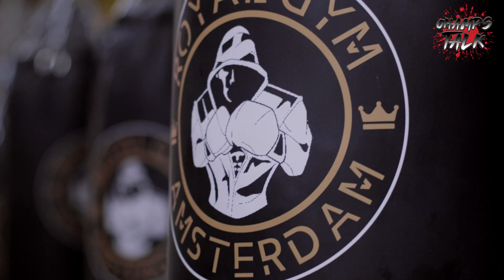Jamal Karrouche | Levi Rigters & Royal Gym Amsterdam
Champs Talk spreekt de trainer van Levi Rigters: Jamal Karrouche!

Wij vragen naar zijn trainingskamp in Al Hoceima met het team van Royal Gym Amsterdam en hoe prestigieus Glory Collision 4 is en nog veel meer!

Ga naar en gebruik de code “ChampsTalk” voor 15% korting

The Pittstop Vlaardingen: shorturl.at/dguO1

Edit by: Studio Underdaan
Artwork by: J.J. Rosenberg
Outro by: Champs Talk

Champs Talk is altijd op zoek naar directe versterkingen. Ben jij van toegevoegde waarde voor ons team?

Support Champs Talk door een kleine bijdrage te storten via de volgende link:

Namens het hele Champs Talk team:

ons dank is onmeetbaar!

Osu! 👊🏼🙏🏼